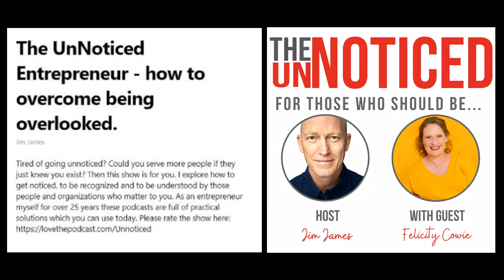Trailer: Understanding media relations better, and how it can help you get Exposure and getnoticed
Full episode will be published on 21st June 2021, 11 am GMT

Media relations is often confused to be the same as public relations. And yes, it does have overlapping aspects to it, but media relations is a completely different thing, according to this episode's guest. Felicity Cowie, a former BBC and Panorama journalist, now a media relations expert, explains the difference between media relations and public relations, and how it can help you getnoticed.

Felicity also shares how to come up with a great pitch, factors to consider before you decide which media or journalists to pitch, and some common dynamics within the media relations stage that makes it risky and complicated but worth it. She also shares a couple of tips if you're looking at doing media relations and if you're considering of hiring an agency to help you with it.

She also shares about her book called Exposure: Insider Secrets to Make Your Business a Go-To Authority for Journalists which you can order from Amazon or her